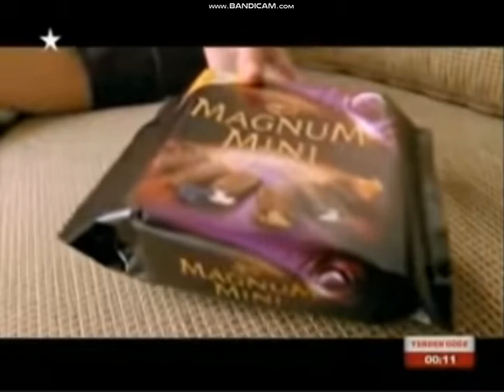Star TV - Advertentiegeneratie (Augustus / Ramadan 2011)